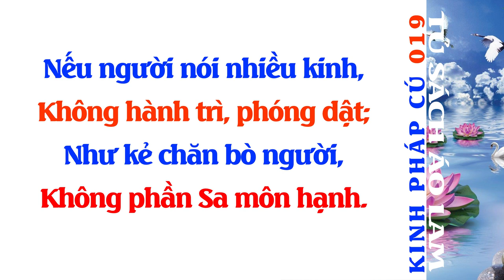Kinh Pháp Cú Phẩm Song Yếu - Kệ Số 019 - Tủ Sách Áo Lam - Đọc Sách Phật Giáo - Phật Pháp - Sách Nói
Nếu người nói nhiều kinh,
Không hành trì, phóng dật;
Như kẻ chăn bò người,
Không phần Sa môn hạnh.